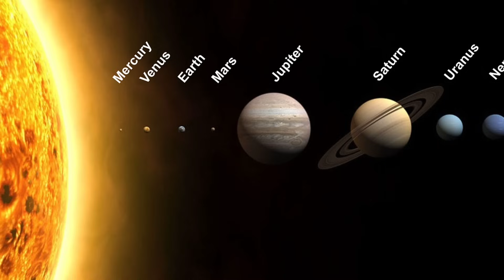கிடைத்துவிட்டது புதிய சூரிய குடும்பம் உயிர்கள் இருக்குமா ?